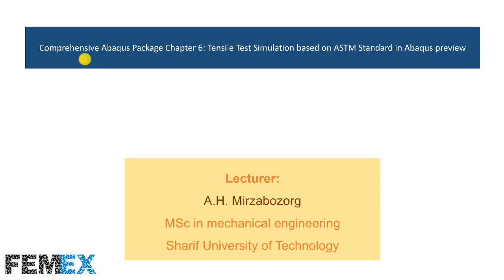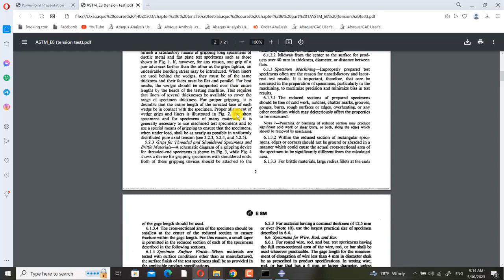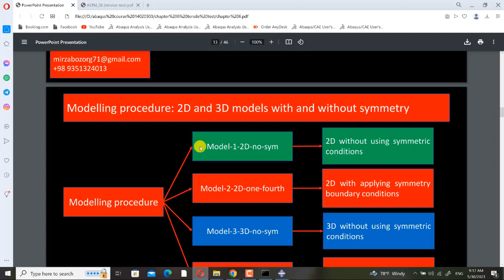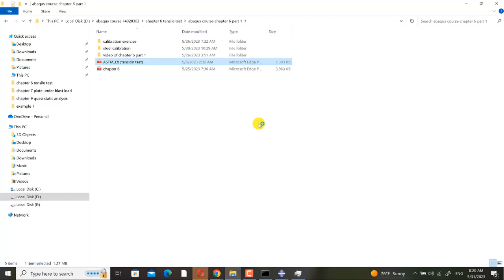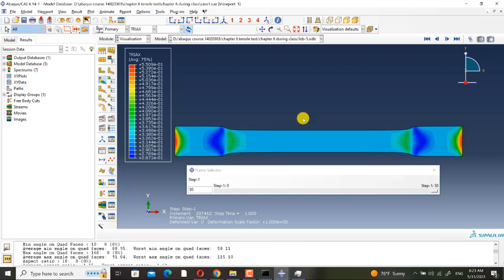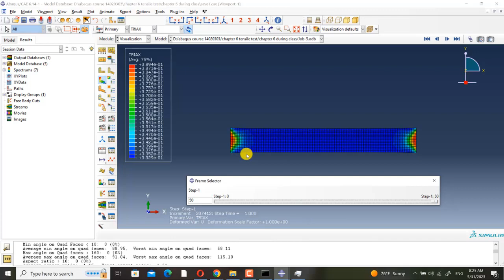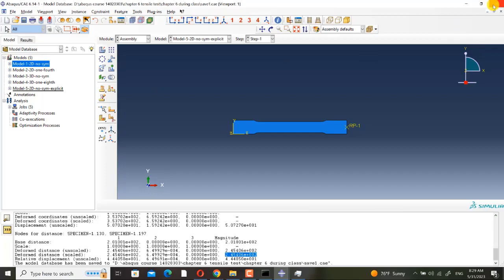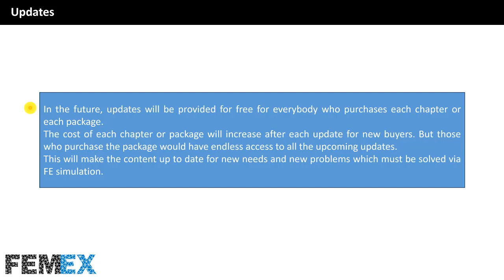Comprehensive Abaqus Package Chapter 6: Tensile Test Simulation based on ASTM Standard (Preview)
This is a preview of Chapter 6 including several sections of the complete premium tutorial.

Our Telegram channel for FFS, Structure Integrity and the analysis of fixed equipment:

Including 39 hours of step-by-step tutorials.

Price of Chapter 6: 30 EUR (must be paid by the PayPal or other payment methods according to your country)
Duration of Chapter 6: 3 hours and 48 minutes

Chapter 6 example files (including 2D simulation of the tensile test using Abaqus/Standard solver):
The complete version of the example files include 2D and 3D simulation of the tensile test using both the Abaqus/Explicit and Abaqus/Standard solvers.

Don’t hesitate to ask any questions you might have about the explanations presented in this video using the comments below. We try to answer all questions regarding the video details in the comments below.

The Comprehensive Abaqus Package consists of sixteen chapters. The package suits engineers from different backgrounds, including Mechanical, Aerospace, Civil, Metallurgy, and Textile engineering.
Studying this package doesn’t need any prerequisites.
Also, you can purchase each of its chapters individually.
Even you can ask for a customized package corresponding to your project or thesis.
The Comprehensive Abaqus Package allows beginners and intermediate users to become general FE analysts and prepare for related occupations.

Each of the mentioned packages and individual chapters includes:
- CAE, JNL and INP files
- Step-by-step tutorials with detailed explanations and investigation of the results
- Slides and reference papers and standards
Also, you can pay the cost of the mentioned packages in 2, 3 or 4 installments according to your budget or income.
Chapter 12 cannot be purchased separately. If you buy any other chapters, also you will have access to chapter 12's files.

In the future, updates will be provided for free for everybody who purchases each chapter or each package.
The cost of each chapter or package will increase after each update for new buyers. But those who purchase the package would have endless access to all the upcoming updates.
This will make the content up to date for new needs and new problems which must be solved via FE simulation.

Table of content:
- Types of symmetry
- How to apply symmetry in the model
- Advantages of symmetric modeling
- Types of loading
- Full range nominal stress – nominal strain curve obtained from the testing machine
- True stress – strain curve (or Cauchy stress – strain curve)
- Exercise 1: Aluminum calibration
- ASTM tensile test standard
- Modelling procedure: 2D and 3D models with and without symmetry
- Defining steel material according to the calibration
- Comparing the results
- What are the convergence issues?
- How to resolve the convergence issues?
- Increasing the number of cutbacks
- Successful and Unsuccessful attempts